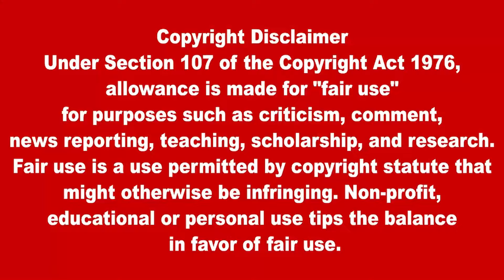இன்றைய தலைப்புச் செய்திகள் 04.04.2024 | Today Sri Lanka Tamil News |Akilam Tamil News Akilam morning